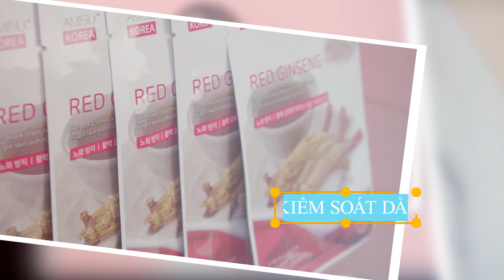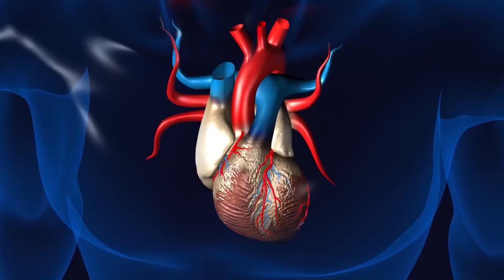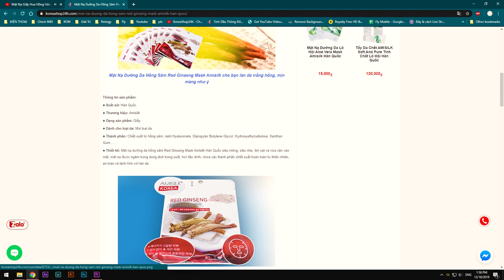Mặt Nạ Giấy Đắp Mặt Nhân Sâm Hàn Quốc Làm Trắng Da , Dưỡng Ẩm , Chống Lão Hóa Sớm | KoreaShop24h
Đặt Hàng Mặt Nạ Giấy Đắp Mặt Nhân Sâm Hàn Quốc tại
Trong các loại thảo dược Đông y, thì hồng Sâm Hàn Quốc được xem là một loại dược liệu đứng hàng đầu trong các vị liệu quý. Hồng Sâm Hàn Quốc có vị ngọt, tính ôn, giúp người đang mệt mỏi có thể lấy lại sức khỏe nhanh chóng. Hồng sâm còn có khả năng ổn định huyết áp, tim mạch, chống hình thành khối u, giàu chất oxy hóa, ngăn chặn quá trình lão hóa. Đối với tác dụng chăm sóc sắc đẹp, Mặt nạ dưỡng da hồng sâm Red Ginseng Mask Amisilk Hàn Quốc cũng được xem là một loại mặt nạ cao cấp để dưỡng da. Nếu thường xuyên đắp mặt mạ hồng sâm Hàn Quốc, bạn sẽ nhanh chóng có được một làn da trắng hồng, mịn màng như ý.

 Công dụng của mặt nạ dưỡng da hồng sâm Red Ginseng Mask Amisilk Hàn Quốc
✔ Mặt nạ dưỡng da hồng sâm Red Ginseng Mask Amisilk Hàn Quốc được xem là một loại mặt nạ cao cấp để dưỡng da. Nếu thường xuyên đắp mặt nạ này, bạn sẽ nhanh chóng có được một làn da trắng hồng, mịn màng

✔ Phục hồi tế bào da bị hư tổn cũng như tái tạo tế bào da mới, giúp da dưỡng ẩm, làm mờ vết thâm, sạm, nám và tàn nhang, ngăn ngừa lão hóa

✔ Khắc phục nếp nhăn giúp làn da luôn tươi trẻ mềm mại và mịn màng

✔ Đặc biệt là Mặt nạ dưỡng da hồng sâm Red Ginseng Mask Amisilk Hàn Quốc còn giúp làn da hút sạch chất bẩn từ sâu bên trong lỗ chân lông, đây là tác dụng rất quan trọng vì khi da được làm sạch từ tận sâu bên trong sẽ giúp tránh tình trạng da bị lão hóa sớm cũng như hạn chế nổi mụn hiệu quả

✔ Mat na duong da hong sam Red Ginseng Mask Amisilk Korea Han Quoc giúp kéo dài tuổi thọ của da, tăng cường sự đàn hồi, tái tạo và phục hồi da bị tổn thương, giúp làn da luôn khỏe mạnh và tràn đầy sức sống.Chiết xuất hoàn toàn 100% từ các thành phần tự nhiên nên phù hợp với mọi loại da, kể cả da nhạy cảm

✔ Mặt nạ được thiết kế gắn vừa khít với khuôn mặt. Chỉ khi mặt nạ đã khô hẳn, các dưỡng chất đã thẩm thấu hết vào da bạn thì mặt nạ mới bị bong ra. Khi đắp mặt nạ, bạn sẽ có cảm giác vô cùng dễ chịu, tươi mát và sảng khoái.
0O0
Xem thêm tại đây :
0O0
0O0
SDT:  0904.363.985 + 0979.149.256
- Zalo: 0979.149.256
- Facebook : Siêu Thị Hàn Quốc - 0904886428
- Địa chỉ : Số 2 Ngõ 79 Thụy Khuê - Tây Hồ - Hà Nội